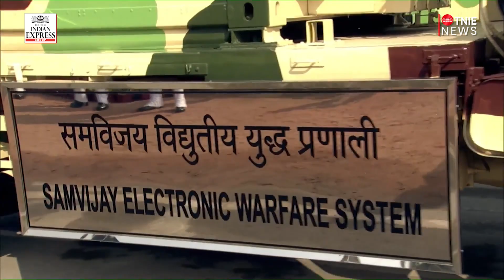India showcases military might, cultural heritage at Republic Day parade in Delhi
In a display of India's military might, Rafale fighter jets took part in the RepublicDay flypast for the first time as the armed forces showcased its T-90 tanks, the Samvijay electronic warfare system and Sukhoi-30 MKI fighter jets at the Rajpath on Tuesday.